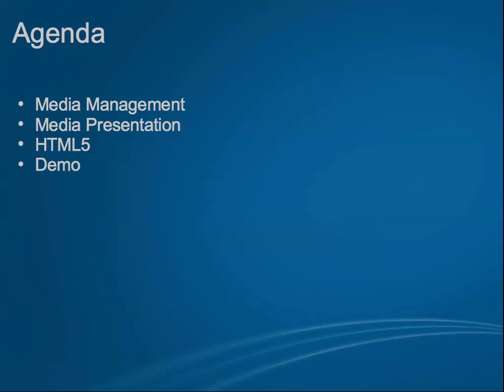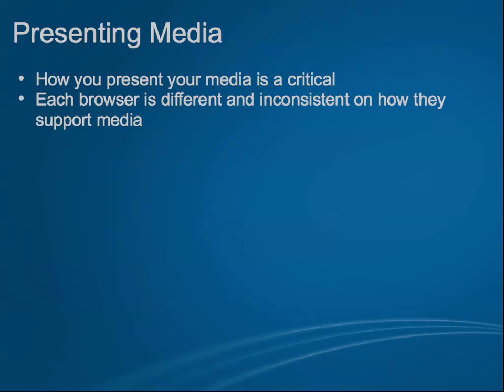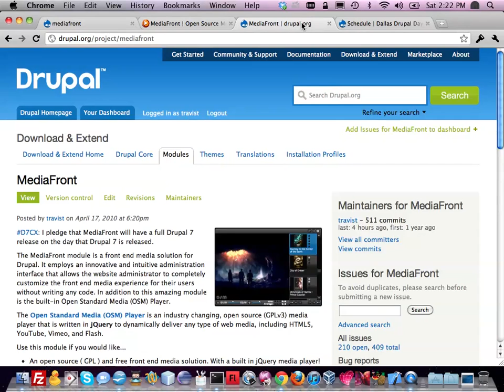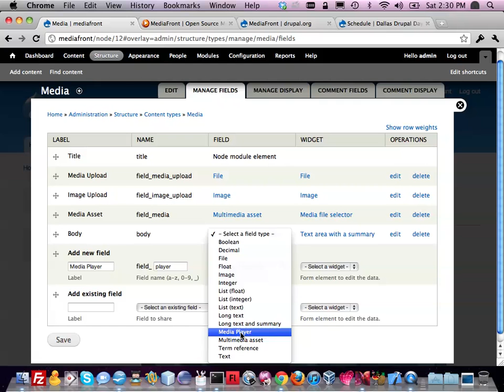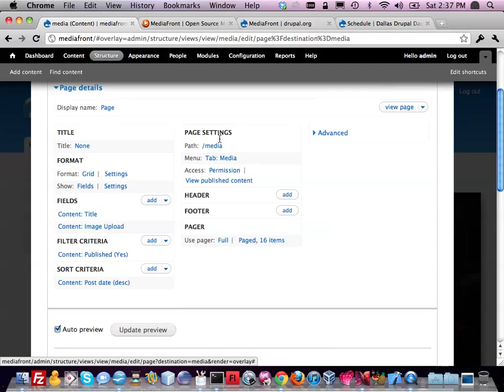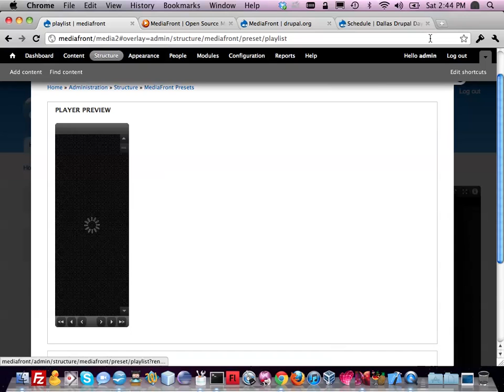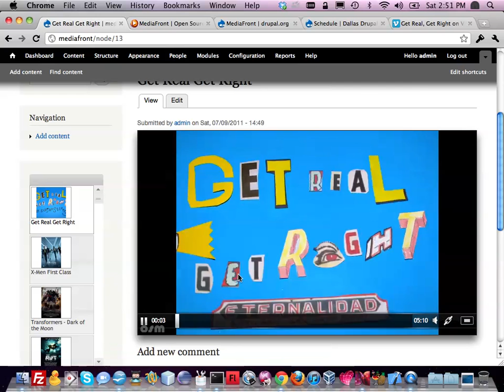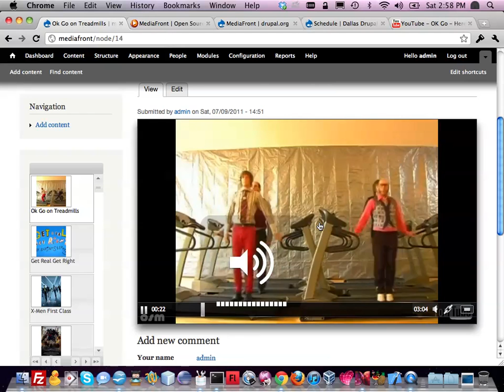Dallas Drupal Days 2011 - Presenting Media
This is a presentation I gave where I talk about presenting media within Drupal 7 using the Media + MediaFront modules.